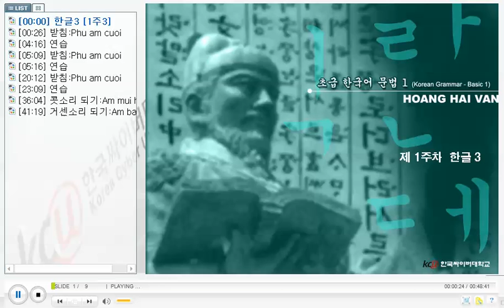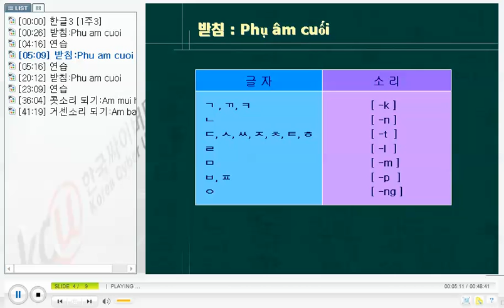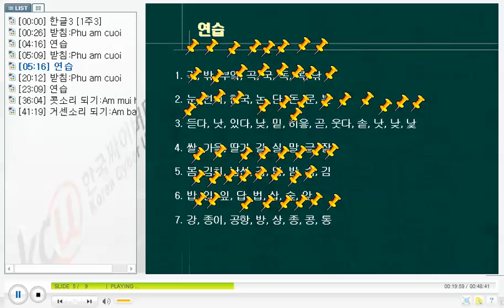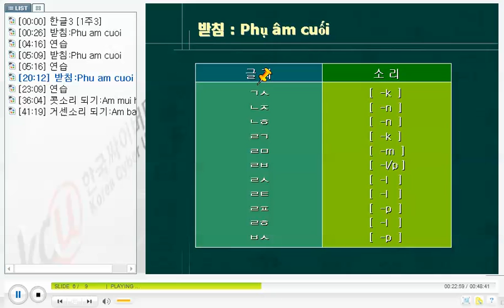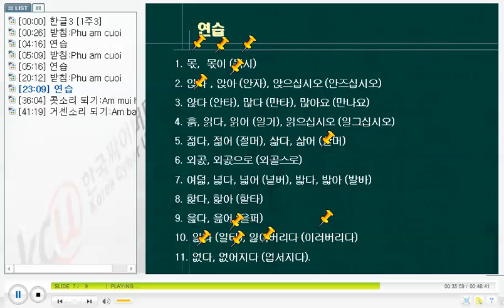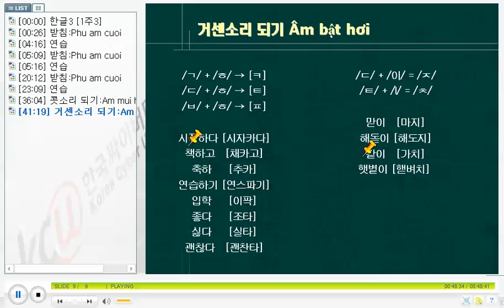베트남 한국어 문법 - KGV Korean Grammar in Vietnamese 1103